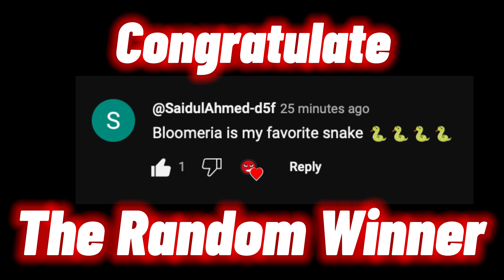SNAKE IO 🐍 SPATY OMG Volcanic Bloom : PRO SNAKES vs BOSS MAFUFU New Event 🐍 Epic Snakeio Gameplay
Hello everyone, it's Spaty here!